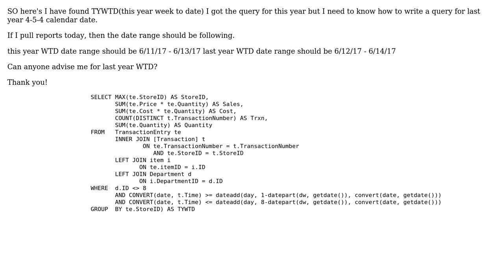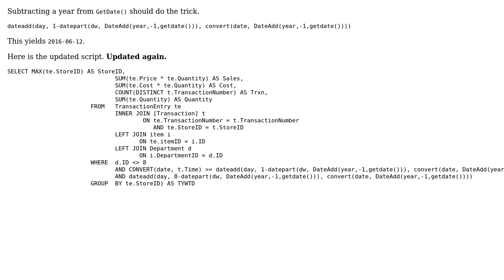How do I find last year's WTD(week to date) data in MSSQL?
With thanks & praise to God, and with thanks to the many people who have made this project possible! | Content (except music & images) licensed under CC BY-SA | Music | Images & others | With thanks to user SS_DBA user Danny Ryu and the Stack Exchange Network Trademarks are property of their respective owners. You are responsible for your own actions.